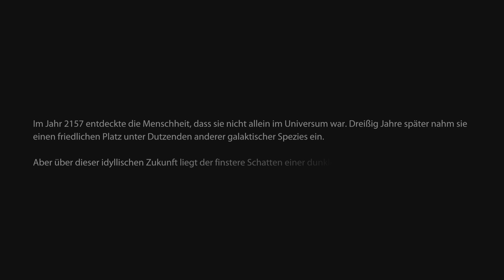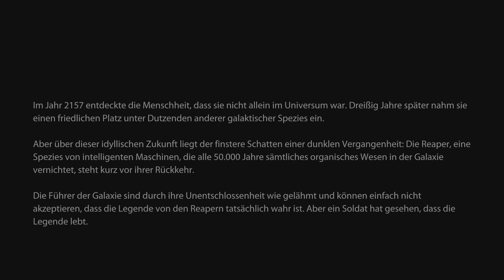Mass Effect Legendary Edition - ME3: Auf in ein neues Abenteuer!